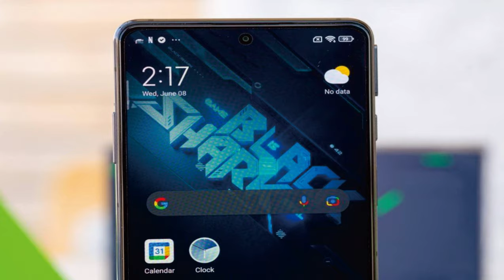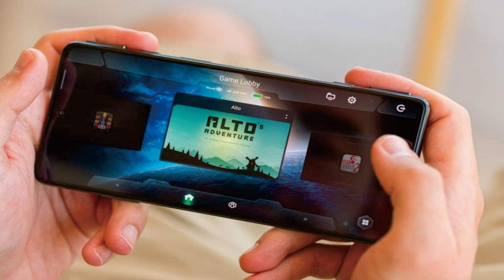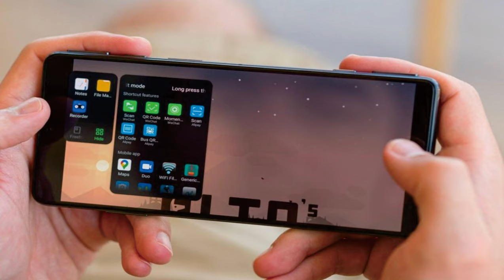Xiaomi Black Shark 5 Pro adalah smartphone gaming @mrawichannel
mrawichannel
BLOG HANDPHONE

Xiaomi Black Shark 5 Pro adalah smartphone gaming yang menawarkan performa impresif dan beragam fitur gaming-centric. Berikut ulasan perangkatnya:

Desain:
Black Shark 5 Pro memiliki desain ramping dan bergaya dengan kaca belakang dan bingkai aluminium. Ini menampilkan layar AMOLED 6,67 inci yang besar dengan kecepatan refresh 144Hz, yang memberikan visual game yang halus dan imersif. Perangkat ini juga memiliki tombol bahu fisik di bagian samping, yang dapat disesuaikan untuk kontrol game.

Pertunjukan:
Didukung oleh chipset Qualcomm Snapdragon 888 dan dipasangkan dengan RAM hingga 16GB, Black Shark 5 Pro memberikan kinerja yang luar biasa. Itu dapat menangani bahkan game yang paling menuntut dengan mudah dan memberikan pengalaman bermain game yang bebas lag. Perangkat ini juga memiliki baterai 5.000 mAh yang besar, memastikan sesi permainan yang lama tanpa khawatir kehabisan daya.

Sistem pendingin:
Untuk mencegah panas berlebih selama sesi permainan yang intens, Black Shark 5 Pro dilengkapi dengan sistem pendingin canggih. Ini menggunakan kombinasi pendingin cair, ruang uap besar, dan beberapa lapisan grafit untuk menghilangkan panas secara efisien. Ini memastikan bahwa perangkat tetap dingin bahkan selama bermain game dalam waktu lama.

Kamera:
Black Shark 5 Pro menampilkan pengaturan tiga kamera di bagian belakang, terdiri dari sensor utama 64MP, lensa sudut ultra lebar 8MP, dan sensor kedalaman 2MP. Performa kameranya lumayan, menghasilkan gambar yang tajam dan detail dalam kondisi pencahayaan yang baik. Namun, itu mungkin kesulitan dalam skenario cahaya redup.

Perangkat lunak:
Perangkat berjalan pada antarmuka MIUI 12.5 kustom Xiaomi, yang didasarkan pada Android 11. Ini menawarkan antarmuka yang bersih dan ramah pengguna dengan berbagai opsi penyesuaian. Perangkat lunak ini juga menyertakan fitur khusus game, seperti mode game khusus, kontrol sentuh yang dapat disesuaikan, dan kotak alat game untuk akses mudah ke pengaturan terkait game.

Secara keseluruhan, Xiaomi Black Shark 5 Pro adalah smartphone gaming tangguh yang menawarkan performa luar biasa, tampilan dengan kecepatan refresh tinggi, dan sistem pendingin yang andal. Ini adalah pilihan yang bagus untuk gamer seluler yang memprioritaskan kinerja dan pengalaman bermain game yang imersif. Namun, performa kameranya mungkin tidak sebanding dengan perangkat andalan lainnya di pasaran.

Sekilas spesifikasi Xiaomi Black Shark 5 Pro:
Tubuh: 163.9x76.5x9.5mm, 220g; bingkai logam, kaca belakang; Pemicu game pop-up fisik.
Layar: 6,67" OLED, 1B warna, 144Hz, HDR10+, resolusi 1080x2400px, rasio aspek 20:9, 395ppi; Layar selalu aktif.
Memori: 256GB 8GB RAM, 256GB 12GB RAM, 512GB 16GB RAM; SSD UFS 3.1/NVMe.
OS/Perangkat Lunak: Android 12, Joy UI 13.
Kamera belakang: Lebar (utama): 108 MP, f/1.8, 1/1.52", 0,7µm, PDAF; Sudut ultra lebar: 13 MP, f/2.4, 120 derajat; Makro telefoto: 5 MP, f/2.4, AF.
Kamera depan: 16 MP, (wide).
Perekaman video: Kamera belakang: 4K@30/60fps, 1080p@30/60/240fps, 1080p@960fps; HDR10+; Kamera depan: 1080p@30fps.
Baterai: 4650mAh; Pengisian cepat 120W, 100% dalam 15 menit (diiklankan).
Lain-lain: Pembaca sidik jari (dipasang di samping); NFC.